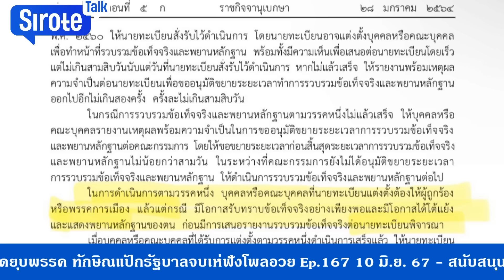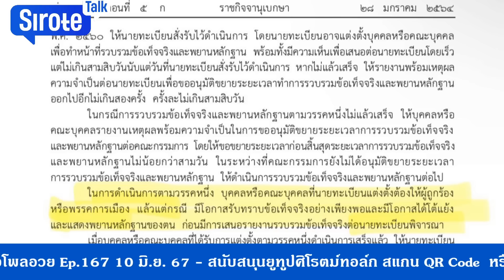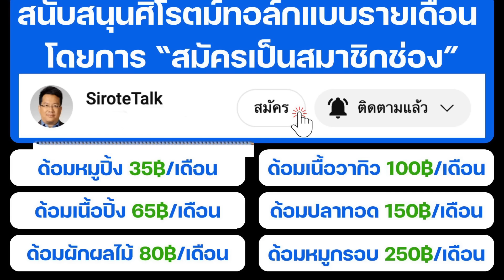รอดพรรคปาฏิหารย์มีทางสู้ ยุบพรรคยุ่งอำนาจเก่าเจอตอ พิธาเปิดประเด็นอำนาจเก่าหุบปากเงียบ - ตาสว่างกว่า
ยุบพรรคยุ่งอำนาจเก่าเจอตอ ก้าวไกลรอดคดีปาฏิหารย์มีทางสู้ พิธาเปิด 9 ประเด็นอำนาจเก่าชี้แจงไม่ได้ ตาสว่างกว่า Ep.167 10มิ.ย. 67